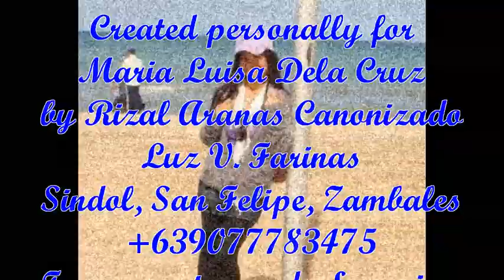Burn it down by linkin park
Uploaded without lyric